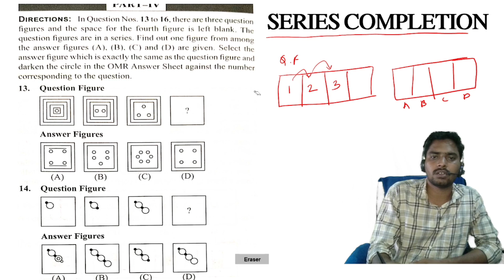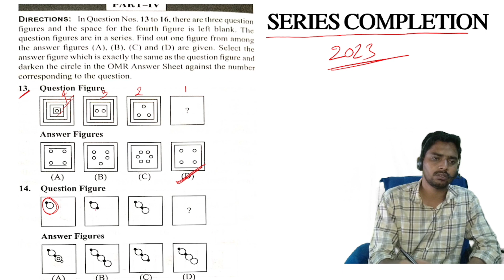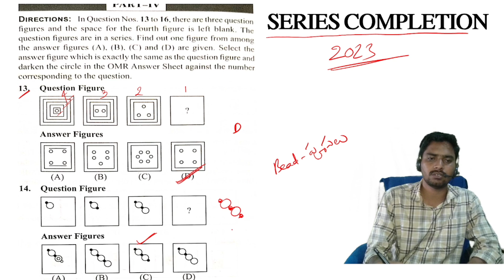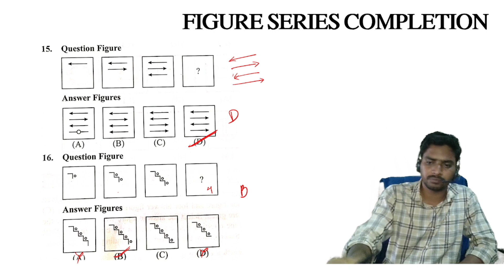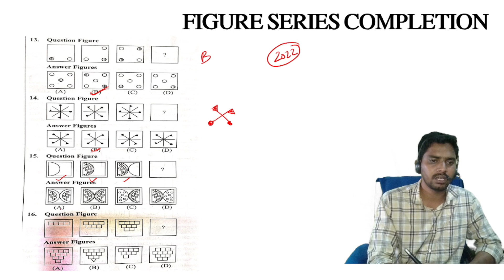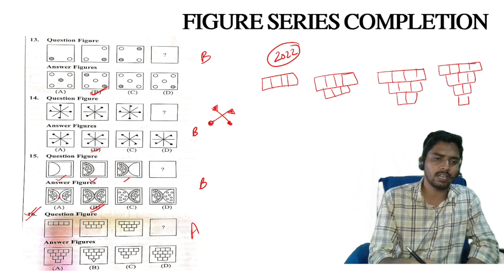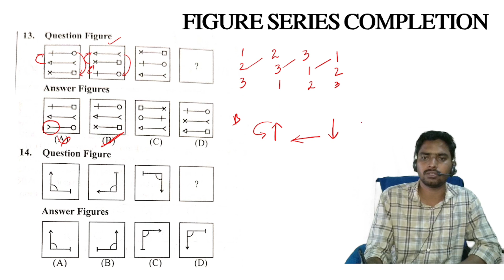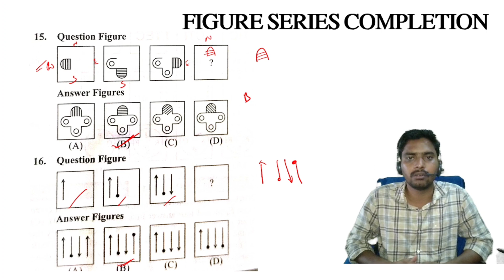NAVODAYA 6 TH CLASS ENTRANCE EXAM || DAY 16 || SERIES COMPLETION || SAINIK SCHOOL CLASSES |JNV 2024